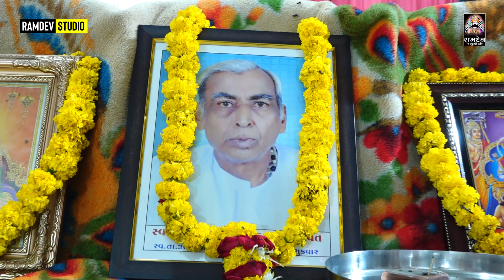જોરદાર કટારી || પરસોતમ પરી | મોરબી સંતવાણી || Santvani 2022@Ramdev Studio Dharpipla ​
✴Singar :-
✴Location:-
✴Sound:-
✴Video:-  @Ramdev Studio Dharpipla

©Copyright:-  @Ramdev Studio Dharpipla
                        Kalpesh Mer
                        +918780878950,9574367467